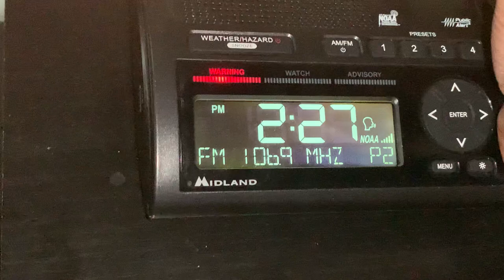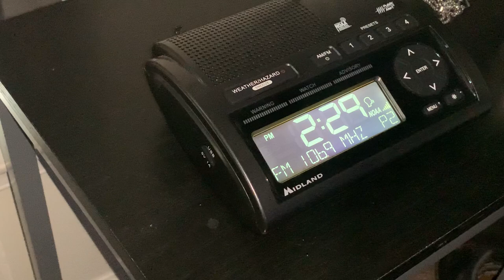EAS Severe Thunderstorm Warning on WKVP-FM 106.9 (EAS #159)